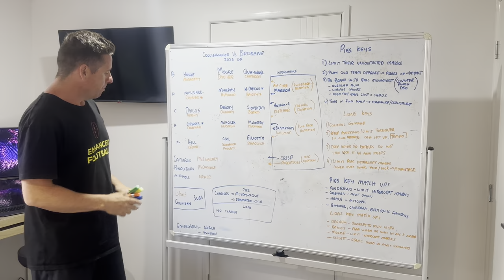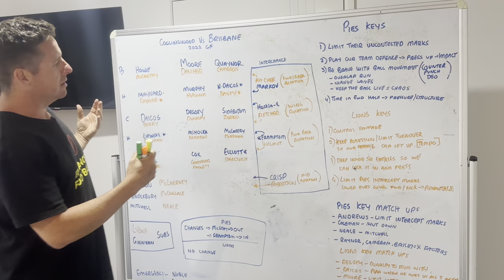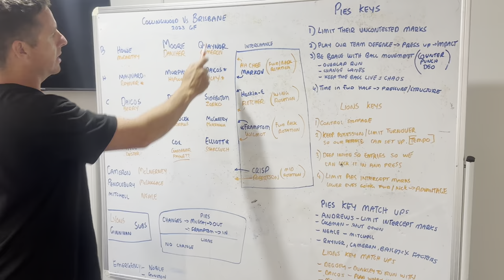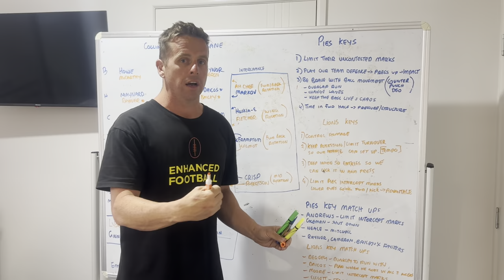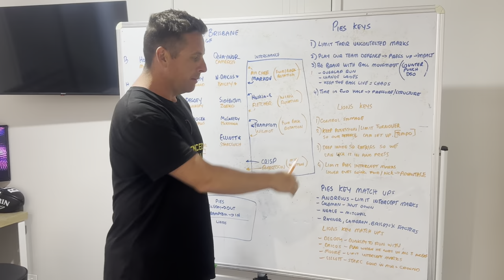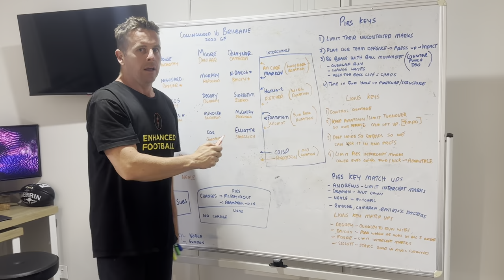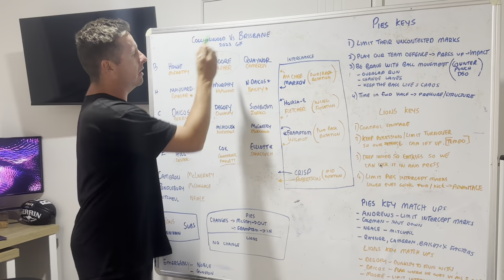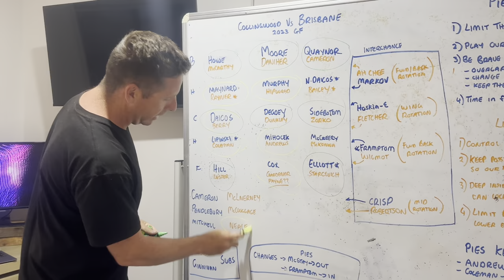AFL 2023 Grand Final preview🏆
🏆Here is our Grand Final preview.

📝See how we think the teams will line up. 👀Check out our match ups and see what each teams key focuses will be‼️

💥We will also throw out some predictions for the big day‼️

Did we get the match ups right❓ Are the rotations suitable❓Is each teams 🔑s to success similar to what 🪰 & Fagan will be discussing pre match❓ Are our predictions a chance❓Any other comments are welcomed✅